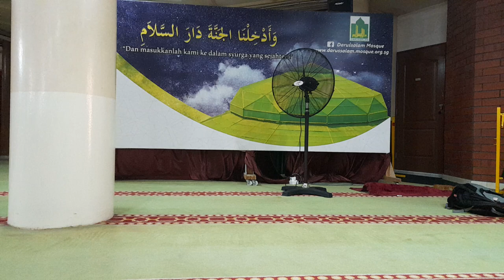Fans at mosque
Old fans: Some kdk ceiling fan (E60ZK),RARE kdk 20"wall fan

modern fans: Kdk M60SG/ M48SG ceiling fans,Kdk wall fans M40cs, Feilu and vistar 26" industrial stand fan